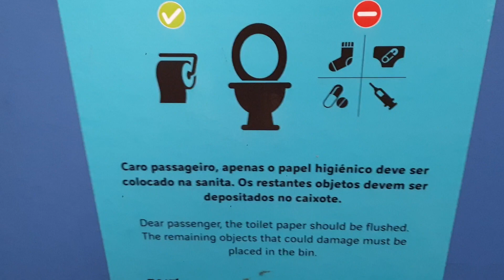🇵🇹 PORTUGAL TOILET 4 🇵🇹 = "Bathroom at airport"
Videoed at PORTO Francisco Sá Carneiro Airport
Last video on this trip